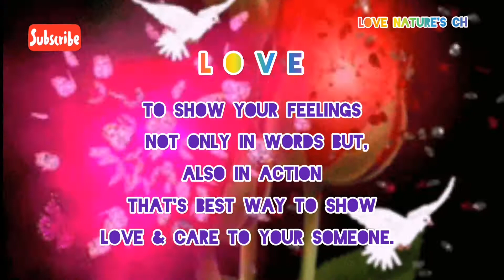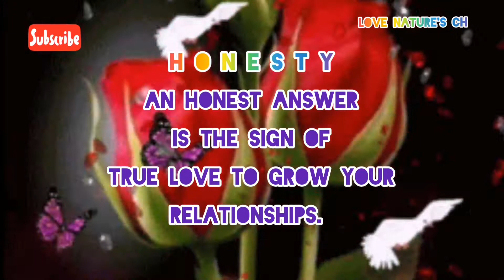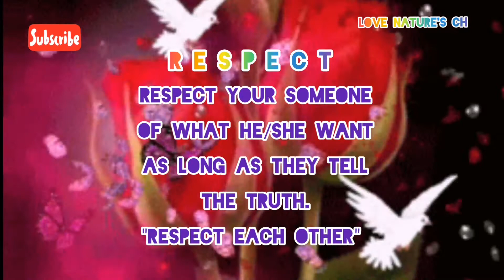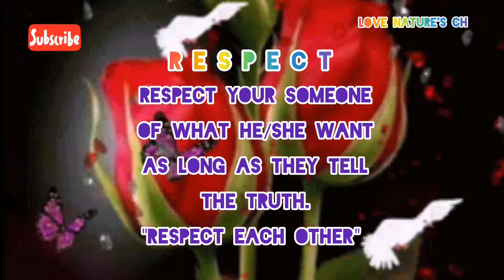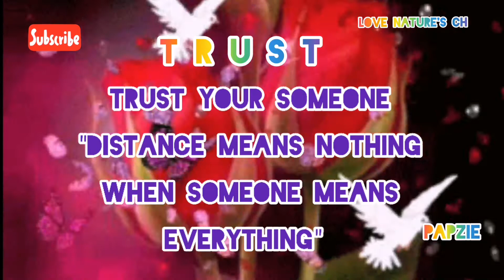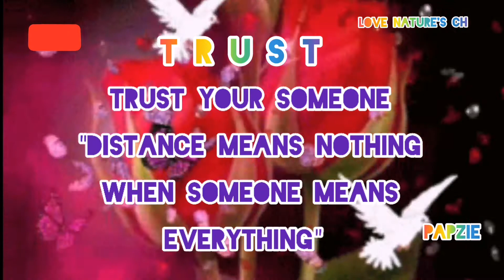most important words to grow longer your relationship#quotes music calming/love nature'sCH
It's relationship have deferent consequences, its up to you how to handle it to make it longer your relationship to your partner, mostly the words that we can talk. But sometimes we're not only in words but we also look for thier action if it's true that they love us or not, but this are the common words we usually beards to other people even in our selves if we have in a relationship, but its hard to do to the people who aren't contented in one person. But this are the most important thins to remember trust love respect &

Thank you for always watching my vedio love you all and godbless